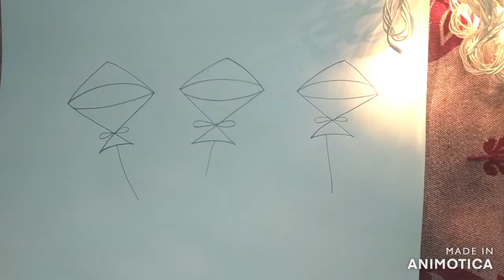Independence Day Drawing || Easy Drawing for Kids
Hi KIDS!! I am glad that you found my videos on YouTube.
If you are new to my channel a big WELCOME to my page EASY DRAWING.
In today's video I will show you an easy INDEPENDENCE DAY drawing. Hope you will try it. please share your drawing on my Facebook page or comment section. Don't forget to put EasyDrawing.